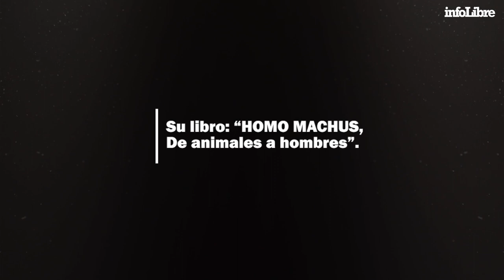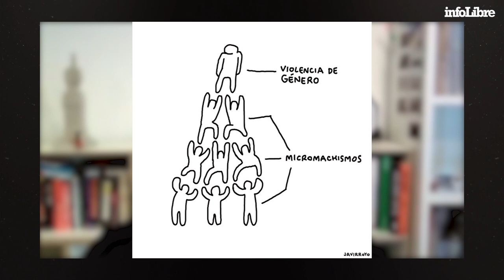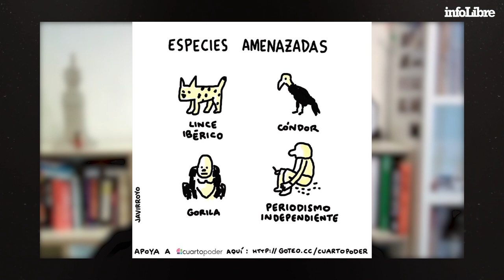Javirroyo: “Realmente no hay tantas voces de hombres que se posicionen del lado del feminismo’”